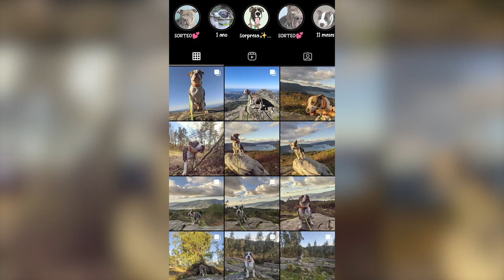American Staffordshire Terrier - Top 10 Facts [Amstaff]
The American Staffordshire Terrier, also known as Amstaff, is a medium-sized, muscular, and athletic breed of dog. Amstaffs are known for their loyalty and affection towards their owners, but they may exhibit aggression towards unfamiliar dogs and people if not socialized properly. They are a strong and sturdy breed originally bred for bull-baiting but are now commonly kept as family pets.

A Quick Overview:
Group: Terrier Dogs
Height: 16 to 19 inches at the shoulder
Weight: 40 to 60 pounds
Life Expectancy: 10 to 15 years

👉 Chapters:
00:00 Intro
0:47 1. Their History
2:22 2. Their Appearance
3:19 3. Their Temperament
4:37 4. American Staffordshire Terrier vs American Pit Bull Terrier
5:26 5. Their Trainability
6:16 6. Their Exercise Needs
6:58 7. The Misconception About Their Aggression
8:10 8. Their Grooming Needs
8:41 9. Their Health
9:24 10. Their Diet and Nutrition
10:13 Outro